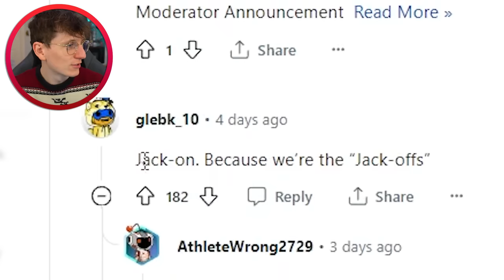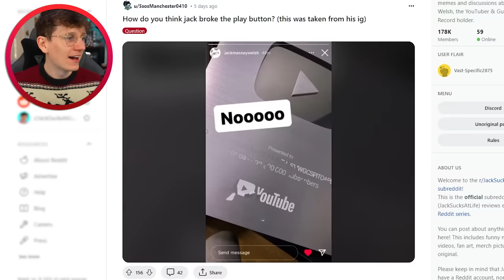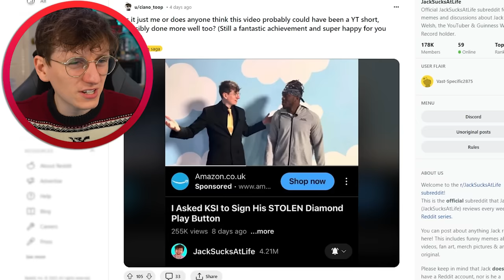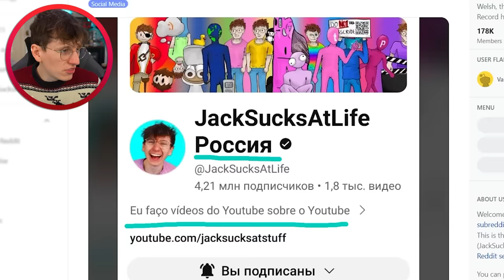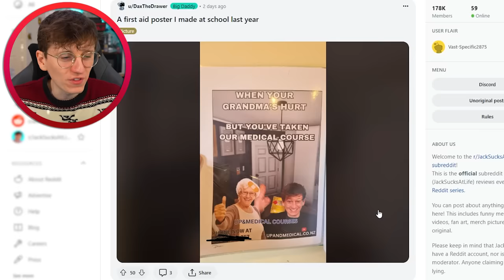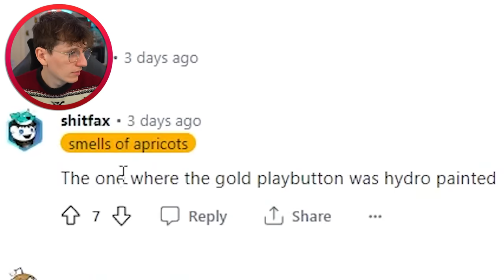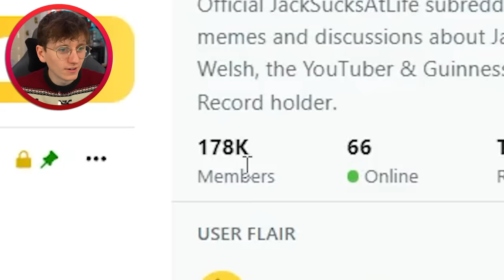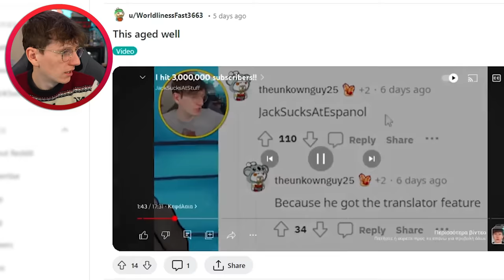Something Terrible Happened To My Play Button 😞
Something Terrible Happened To My Play Button 😞 Join the reddit @JackSucksAtLife @JackSucksAtStuff @JackSucksAtGeography @JackMasseyWelsh @JackSucksAtClips @nocontext @GeogStuff